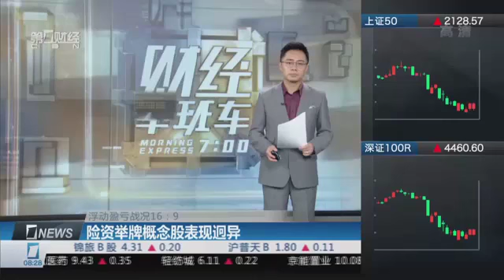【一财资讯】2015年GDP尘埃落定 指数大幅反弹